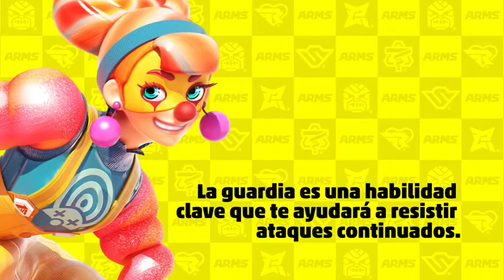Arms(Switch)(S) - Trucos para Arms #6 - Guardia y Contrataques Instantaneos(Take 1)(05-25-18)